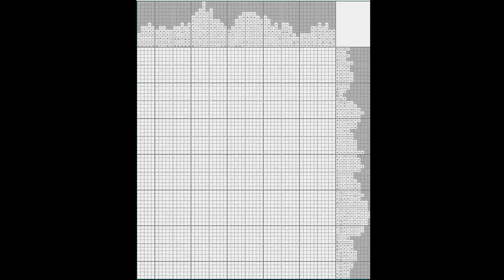Японский кроссворд - Шерлок Холмс (Nonogram - Sherlock Holmes) [★★★★★]